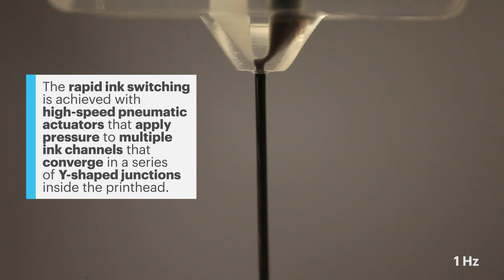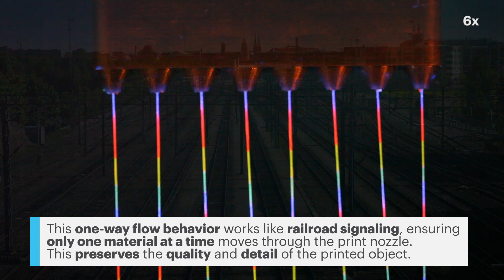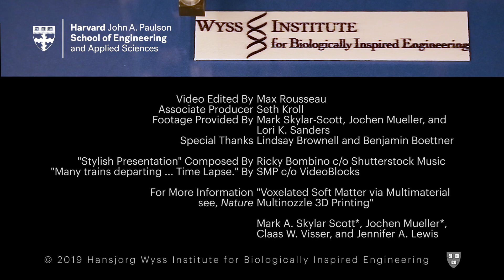Voxelated Soft Matter via Multimaterial, Multinozzle 3D Printing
Multimaterial Multinozzle 3D "MM3D" Printing, a new technique developed by engineers at the Wyss Institute and Harvard SEAS, allows seamless switching between up to eight different materials within a single nozzle, allowing for the creation of complex 3D objects in a faction of the time required by other extrusion-based 3D printing methods.